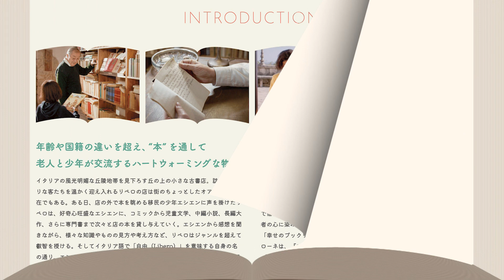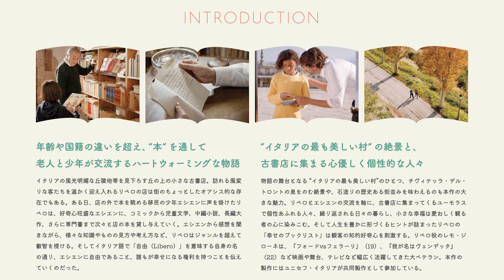ほんわかいい話【丘の上の本屋さん】※ネタバレあり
「イタリアの最も美しい村」のひとつに数えられるチビテッラ・デル・トロントを舞台に、年齢や国籍の違いを超え、本を通して老人と少年が交流する姿を描いたハートウォーミングストーリー。

イタリアの風光明媚な丘陵地帯を見下ろす丘の上にある、小さな古書店。店主のリベロはある日、店の外で本を眺めていた移民の少年エシエンに声を掛ける。好奇心旺盛なエシエンを気に入ったリベロは次々と店の本を貸し与え、エシエンは、リベロが語る読書の素晴らしさに熱心に耳を傾ける。本の感想を語り合ううちに、２人は年齢や国籍を超えた友情を築いていく。

店主リベロ役は「フォードvsフェラーリ」「我が名はヴェンデッタ」のレモ・ジローネ。

2021年製作／84分／イタリア
原題：Il diritto alla felicita